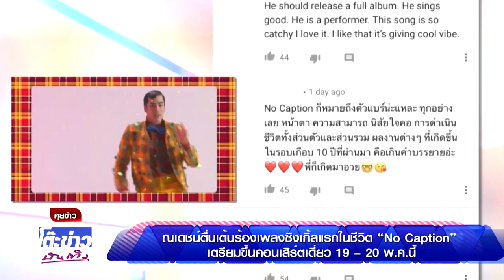ณเดชน์ตื่นเต้นร้องเพลงซิงเกิ้ลแรกในชีวิต No Caption เตรียมขึ้นคอนเสิร์ตเดี่ยว